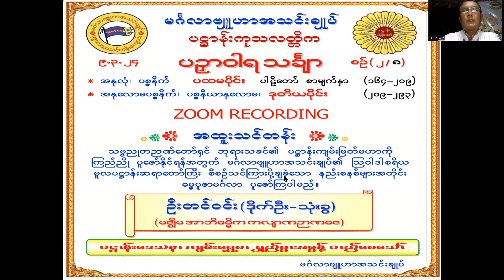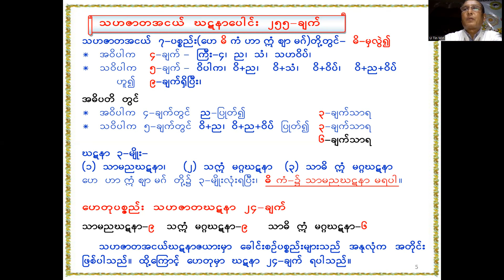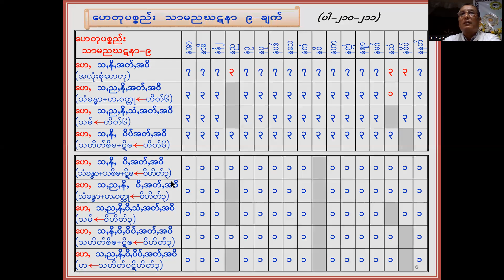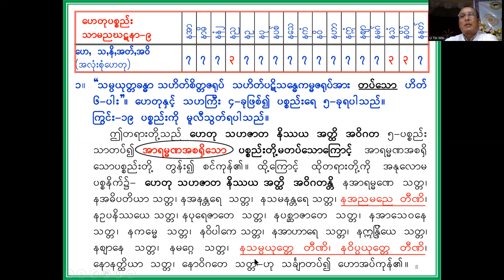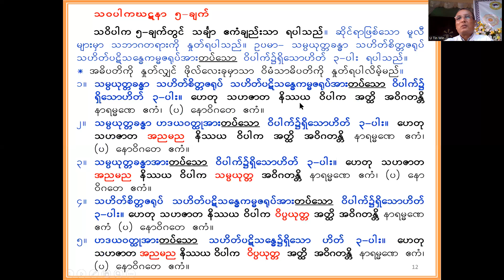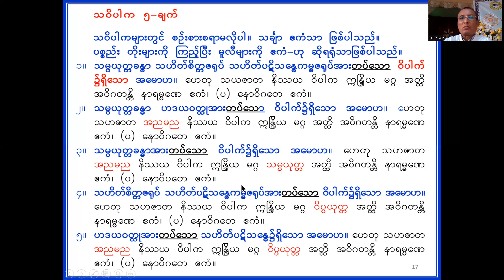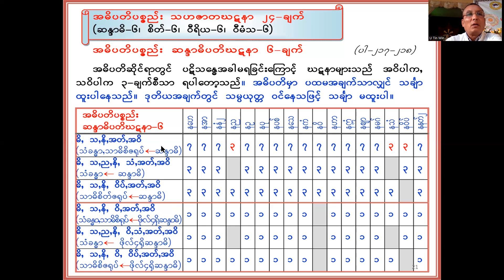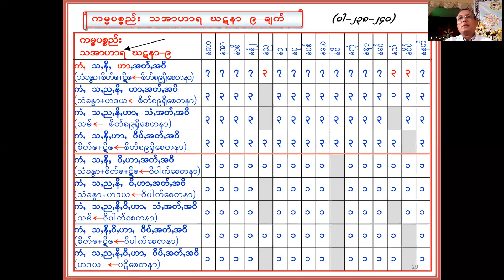8. ပဉှာဝါရသင်္ချာ (၈)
ဦးတင်ဝင်း(ဒိုက်ဦး-သုံးခွ) ပို့ချသည့် ပဉှာဝါရသင်္ချာ သင်ခန်းစာများ။